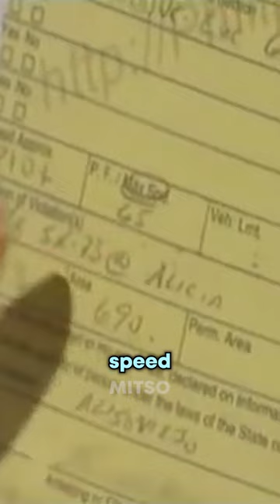The Top Gear Trio are Moving to California | Top Gear Funny Moments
Jeremy goes mad over the low fines for speeding in California.